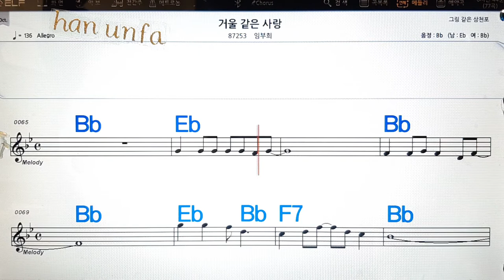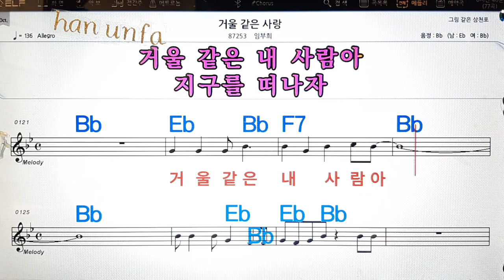거울 같은 사랑/임부희💋노래방, 통기타 , 코드 큰악보, 가라오케, 반주💖Karaoke, Sheet Music, Chord, MR